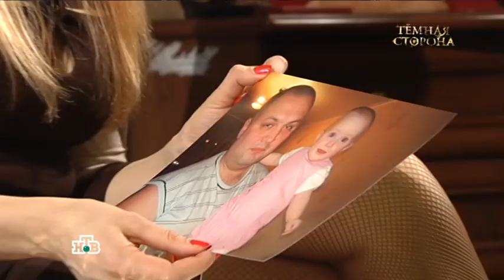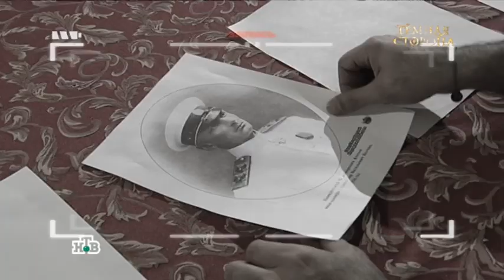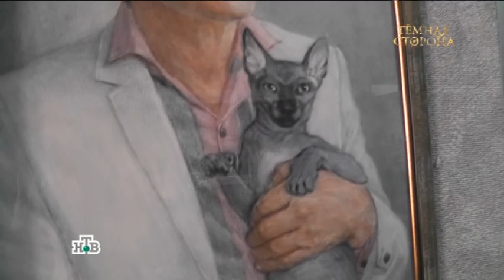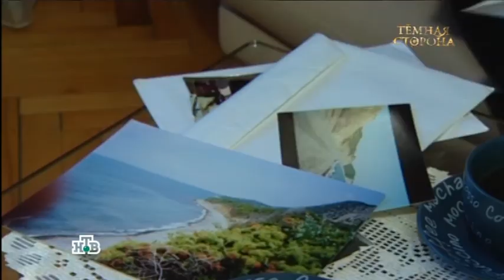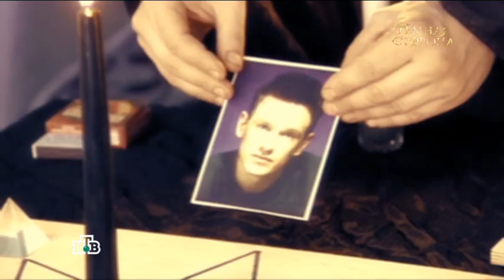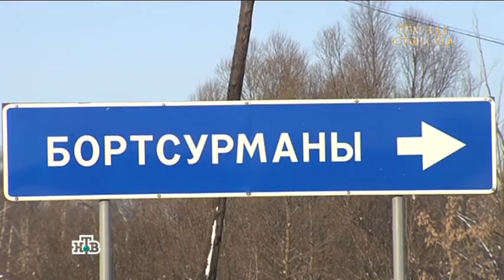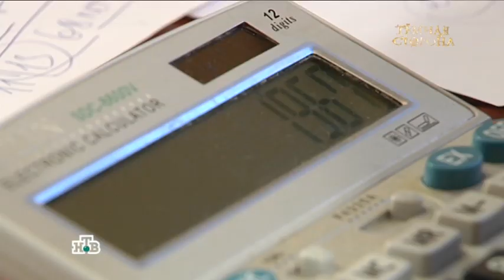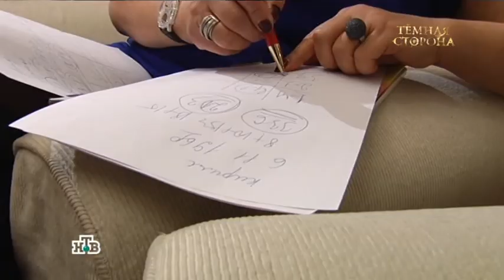Темная сторона №2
"Темная сторона" программа №2

В одном из кварталов на окраине Петербурга происходят страшные аварии и странные убийства. Перед очередной трагедией местные жители видят какие-то чёрные тени. Экстрасенс уверен, что это месть умершего, но не погребённого военного.  Череда несчастий преследует известного продюсера Бари Алибасова. Алибасов уверен, что  неприятности начались потому, что пропал его кот — талисман. Экстрасенс Альбина считает, что кота выкрали и проводят над ним магический обряд, что бы отомстить успешному продюсеру. Тайна гибели певца Игоря Сорина до сих пор не раскрыта. Многие его коллеги и друзья рассказывают о том, что в последние дни жизни Сорин увлёкся мистическими учениями. Экстрасенс уверена, что он попал под влияние тёмных сил. Деревню в нижегородской области преследует череда убийств. Местные жители не могут найти этому объяснения. Странно, что перед очередным убийством люди в селе видят призраков.  Мировые астрологи предсказывают 2014 год лошади тяжелым и напряженным. Звёзды шоу-бизнеса тоже хотят узнать свою судьбу на год. Но астрологи предсказывают и им нелёгкие времена. Не испугаются ли знаменитости страшных прогнозов.